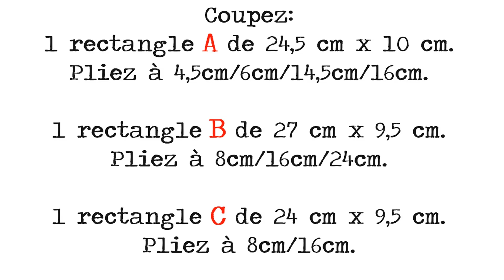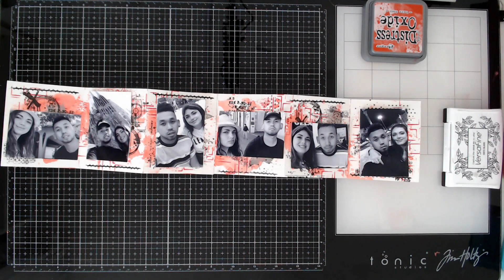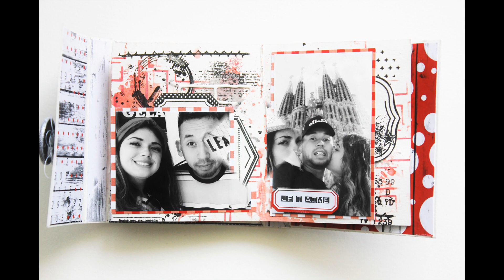Tuto mini-album par Carole , Graffiti'girl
Bonjour,

Voici le tuto d'un mini-album réalisé avec les produits Graffiti'girl.
Je vous mets ici les grandes lignes pour la structure du mini-album:

Pour la couverture: (vidéo: de 0'07 à 0'35)

-Coupez un rectangle A de 24,5 cm x 10 cm.
-Pliez à 4.5cm/6cm/14.5cm/16cm.

Pour les pages intérieures:

Vidéo de 0-36 à 1'06:
-Coupez un rectangle B de 27 cm x 9,5 cm.
-Pliez à 8cm/16cm/24cm.

Vidéo de 1'04 à1'28
-Coupez un rectangle C de 24 cm x 9,5 cm.
-Pliez à 8cm/16cm.

Assemblez B et C en mettant de la colle sur le petit rabat de 3cm du rectangle B. (vidéo: de 2'32 à 2'38)

Collez les pages intérieures sur la couverture (vidéo:11'20)